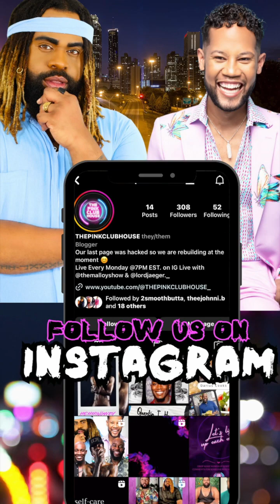THEPINKCLUBHOUSE: What Would We Do?!? featuring David Givens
Join us Mondays on Instagram Live at 7pm est!
Hosted by Malloy @themalloyshow and Lord Jaeger @lordjaeger._
Hot Topics, Real Talk, Guests, Musical Performances and more!

Executive Produced by Jeremy Jaeger and Lawrence Malloy
Co-Produced by @_why_you_madd
Presented By @vontoussaintstudios and @themalloyshow .